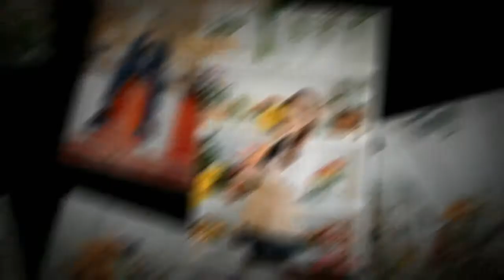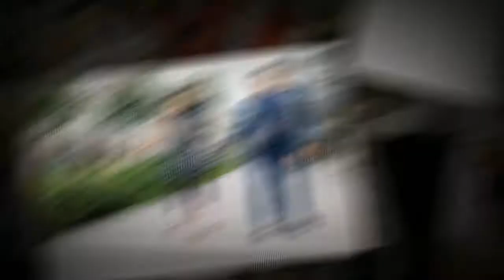Errol+Diane Prenuptial Photo Slideshow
Photo: Chestknots Studios
Styling: Lifestyle by Feliz